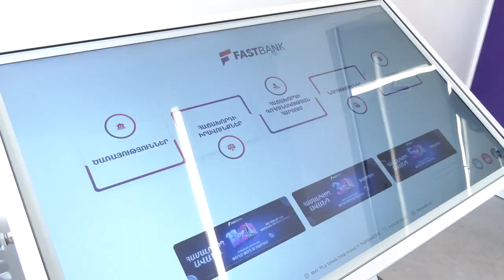Սևան քաղաքում իր դռներն է բացել Ֆասթ Բանկի նոր՝ 31 րդ մասնաճյուղը։